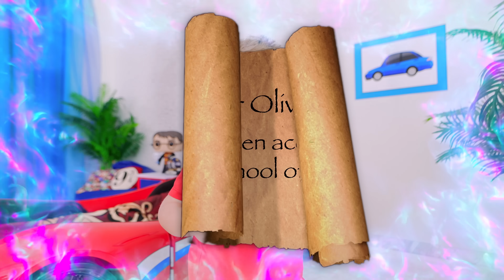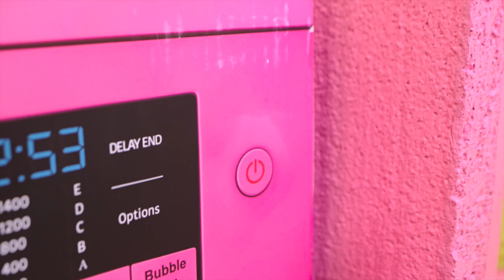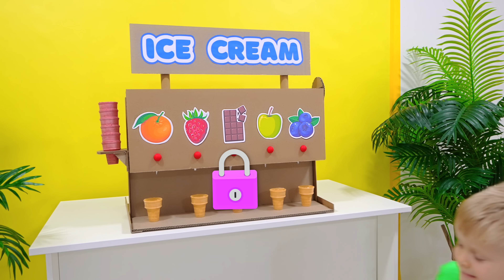Los juguetes se pegan a la cara de mamá y Otras historias mágicas de Diana y Roma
Disfruta de las historias mágicas de Diana y Roma en este video emocionante. ¡Los juguetes se pegan a la cara de mamá y más aventuras divertidas para niños! Colección de vídeos para niños llenos de diversión y entretenimiento.